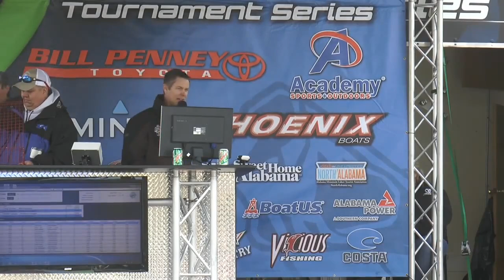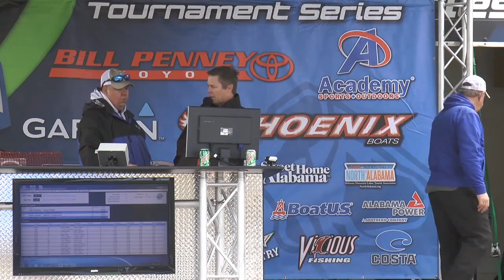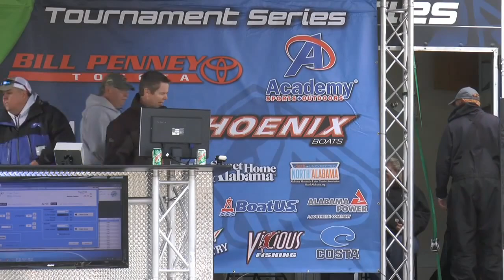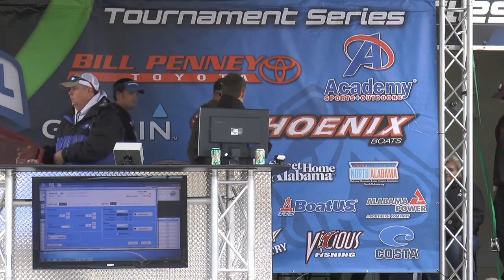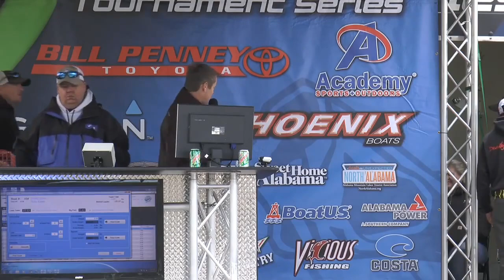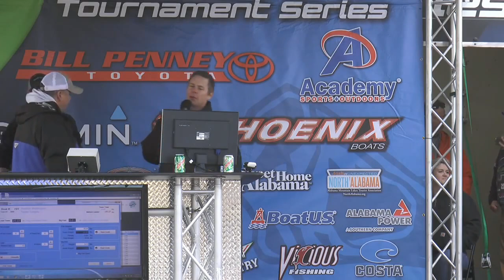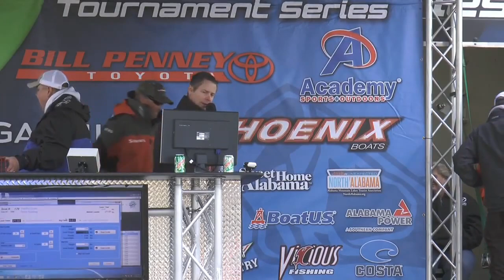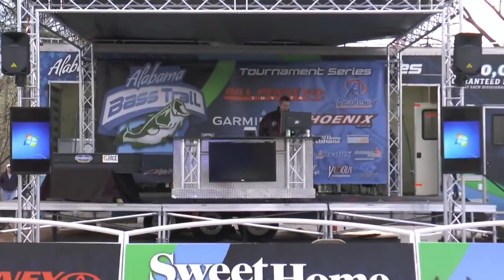Alabama Bass Trail - Neely Henry Weigh-in March 28, 2015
Alabama Bass Trail March 28, 2015 Neely Henry Lake, Gadsden, AL.